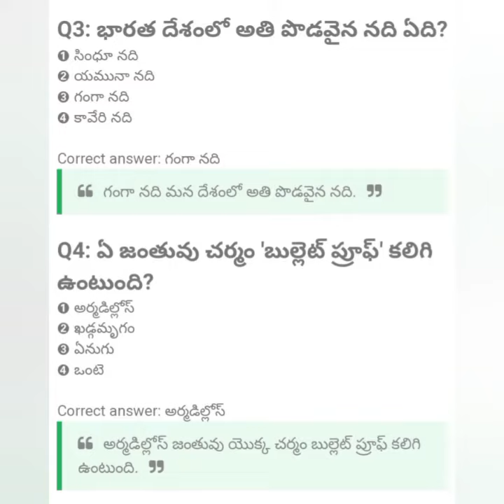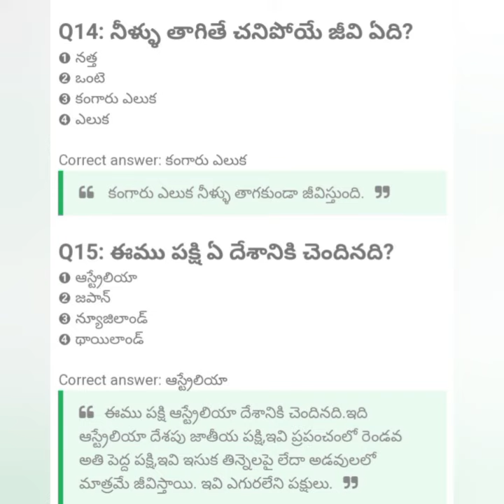APPSC / TSPSC Bits # general knowledge bits # unknown facts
all competitive exams bits